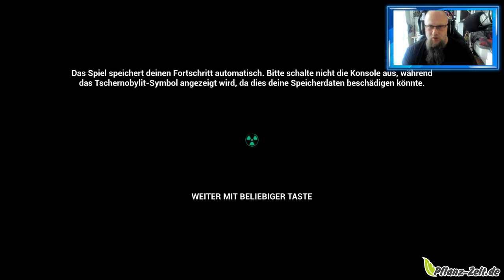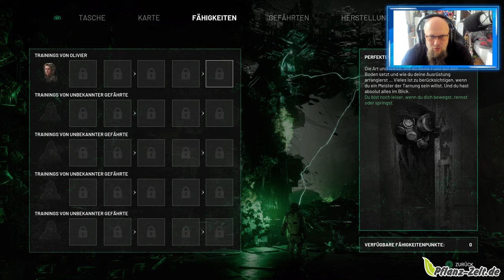Angezockt | Chernobylite [PS5] [4K]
🛍️Kaufen bei Amazon PS5
🛍️Kaufen bei Amazon PS4
Tarnung, Überleben und Kampf,Das Überleben in der Zone ist nicht einfach, und jeder Tag bringt neue Herausforderungen, wenn Kameraden sterben und die Vorräte abnehmen. Vermeide die Entdeckung mit Stealth-Takedowns oder nehme an offenen bewaffneten Kämpfen teil. Gefahren lauern in jeder Ecke
Basisbau & Handwerk,Baue eine Basis, von der aus du deine täglichen Operationen und Ausflüge planen kannst. Verwende Workstations, um Gadgets herzustellen, Fallen und Waffen zu erstellen oder vorhandene Ausrüstung an deine Bedürfnisse anzupassen
Ressourcen- und Teammanagement,Gefährten sind der Schlüssel zu deinem Überleben und das Resultat deiner Reise. Jeder Tag erfordert die sorgfältige Planung und Zuweisung von Ressourcen und Aufgaben an deine Kameraden
Nicht-lineares Storytelling & Strategie,Kein Durchspielen ist gleich. Wie deine Entscheidungen liegt auch die Geschichte in deinen Händen. Entscheide weise, ob du deinen Kameraden vertraust oder nicht, nutze Ressourcen zum Überleben oder für die Forschung und stelle dich Konflikten oder weiche ihnen aus. Die Zukunft liegt bei dir
PS5-Funktionen:Beinhaltet haptisches DualSense-Feedback und adaptive Trigger,Diese Special Retail Edition enthält eine Spielkarte der Sperrzone, ein digitales Artbook, den herunterladbaren Original-Soundtrack und mehr.Perp Games pflanzt in Partnerschaft mit dem Eden Reforestation Project 1 Baum für jede Vollpreiskopie der verkauften physischen Version